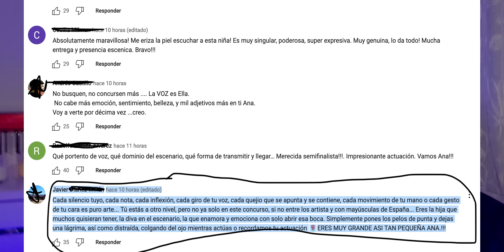DIRECTOS La Voz 🇪🇸 Mejores actuaciones y otra INJUSTICIA‼️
DIRECTOS de "La Voz España" 2022.
Laura, Orozco, Fonsi, Pablo Lopez cantan "En cambio no"
Hablemos de la desafinación...

análisis resumen review por vocal coach